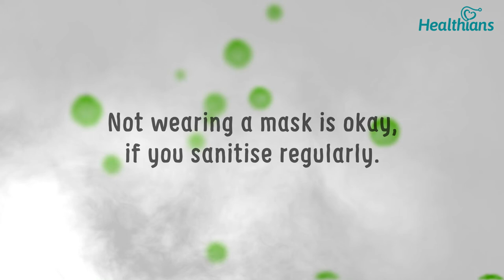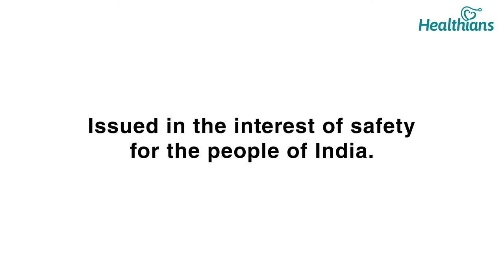Your Crash Course On CoronaVirus | COVID-19 | Healthians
Panic won't help, precautions will. Here is the list of DOs and DON'Ts to keep yourself safe and prevent the virus from spreading.